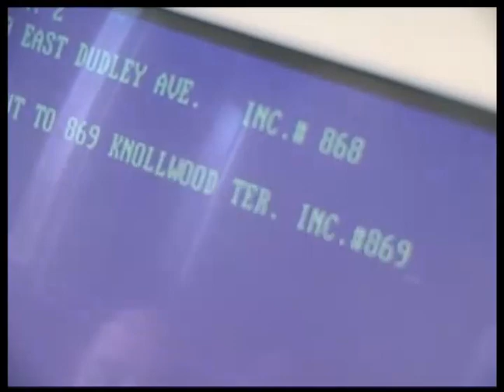Catching Fire, 2001 (excerpt 1)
From the award winning 2002 documentary "Catching Fire: A Day In The Life of Westfield's Bravest" featuring Platoon "D" of the Westfield, NJ Fire Department.
Produced and directed by W. McMeekan